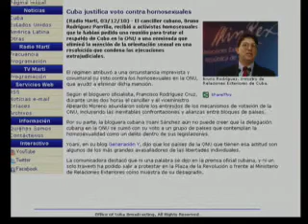TV Martí Noticias - Boletín del 3 de diciembre de 2010 de las 10:45 pm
(TV Martí Noticias) - Tuvo lugar en Washington, DC, la primera conferencia anual de "The Americano", un nuevo foro dedicado a compartir y fomentar -incluso con becas a jóvenes latinos- los valores democráticos en toda Hispanoamérica. Silvia Font nos brinda detalles de lo expuesto en este nuevo foro, cuyo propósito es compartir el concepto de la libertad que tienen los estadounidenses con sus pueblos hermanos en todo el mundo de habla hispana. Entre los participantes estuvieron el ex presidente de la Cámara de Representantes de Estados Unidos, Newt Gingrich y el ex presidente del gobierno español, José María Aznar. Conozca sus planteamientos. Durante el evento fueron distinguidos: Como el Hispano más Sobresaliente, el doctor Orlando Silva- un médico cubanoamericano dedicado a misiones humanitarias en América Latina; por toda una vida al servicio de su país y su comunidad, el congresista Lincoln Diáz-Balart; y con el Premio a la Libertad, el ex presidente de Colombia, Álvaro Uribe. Le invitamos a ver el reportaje completo. También en este breve informativo, el poeta y ex prisionero político cubano, Ángel Cuadra, recibió el Premio Emilia Bernal de la Asociación Nacional de Educadores Cubano-Americanos. El acto de premiación anual tuvo lugar en la Casa Bacardí, del Instituto de Estudios Cubanos y Cubano-Americanos de la Universidad de Miami, en coordinación con esa institución y con la Fundación Emilia Bernal Agüero, que atesora la herencia de esa afamada poetisa cubana. Habla Ángel Cuadra. Además, Tomás Regalado termina hoy la entrega de la entrevista que hiciera en los estudios de Radio y Televisión Martí a los hermanos Sigler Amaya. Hoy nos ofrece solo un avance de su programa, Cuba al Día.